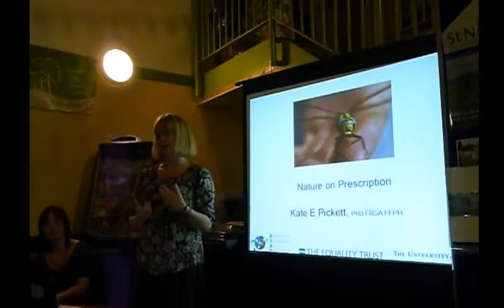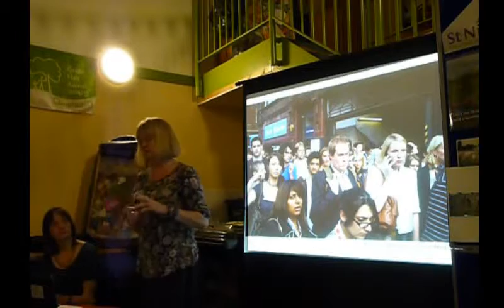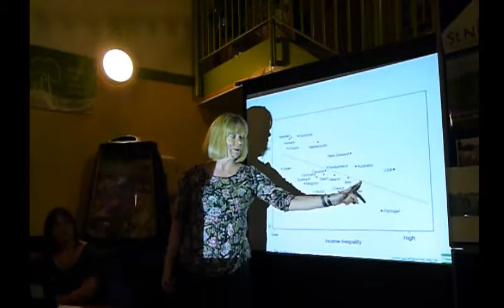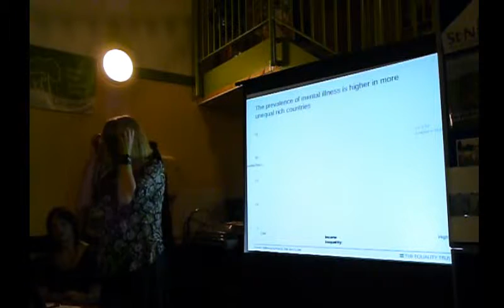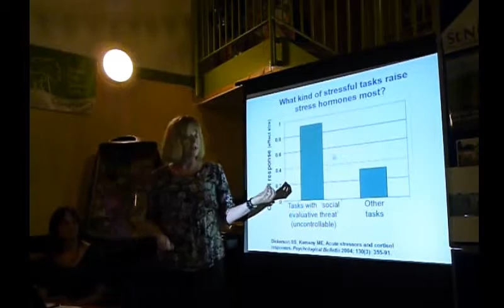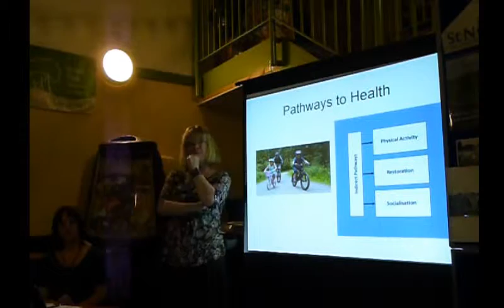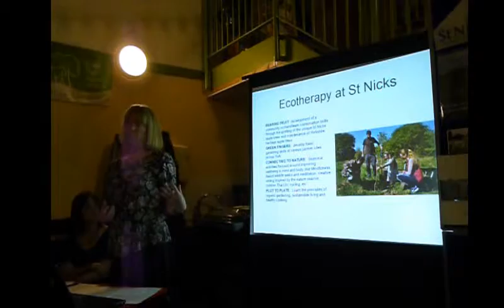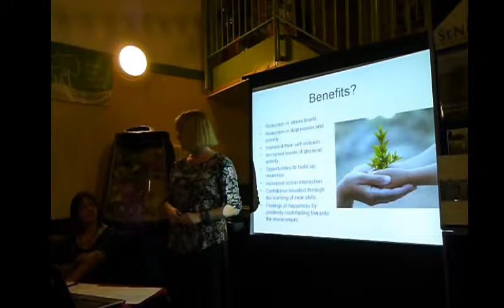Kate Pickett on the links between equality, nature and human wellbeing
Kate Pickett is Professor of Epidemiology and co-author of The Spirit Level: Why Equality is Better for Everyone. She is also a patron of St Nicks charity. Kate spoke at the Annual General Meeting of St Nicks charity held on 7th October 2015 at the Environment Centre in York, UK. She spoke about the benefits of nature for human wellbeing and of our ecotherapy project.

Apologies for the (lack of) technical quality - we hope you'll agree the content is well worth putting up with it!